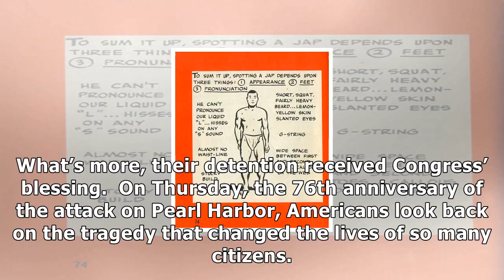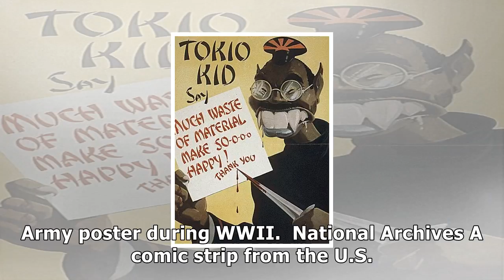These anti-japanese signs from world war ii are a warning against bigotry today